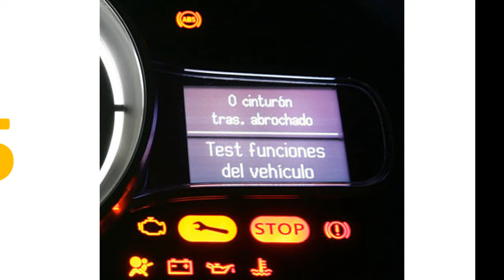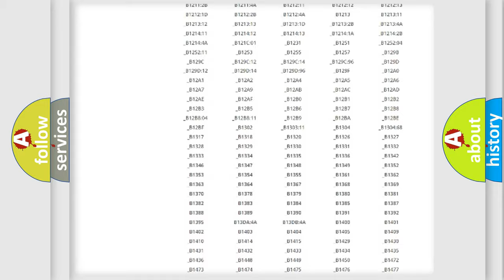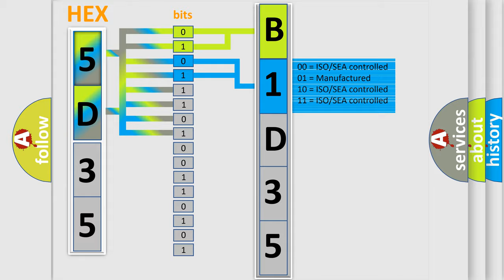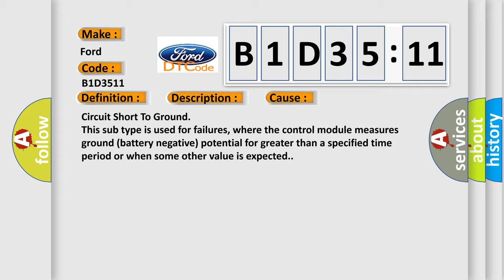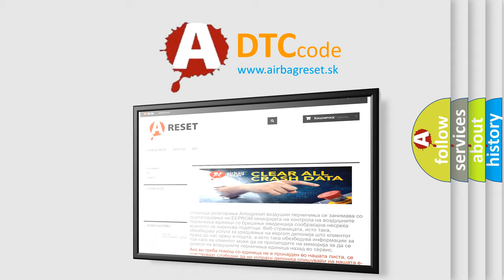DTC Ford B1D35-11 Short Explanation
Contents:
0:21 Basic DTC analysis according to OBD2 protocol standard.
1:48 Insight into programming
2:58 A diagnostically understandable description of the Diagnostic Trouble Code
3:05 Basic error definition

Make:
Ford
Code:
B1D35 11
Definition:
Loss of RRDM Serial Data
Description:
Diagnostic trouble codes B1327, B1328, U1300, and U1301 do not have a current status.The driver door module has power.The driver door module has received an input or a class 2 "wake-up" message.